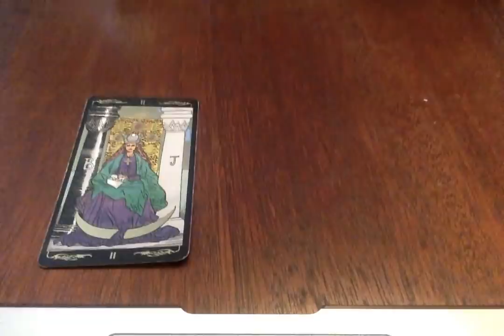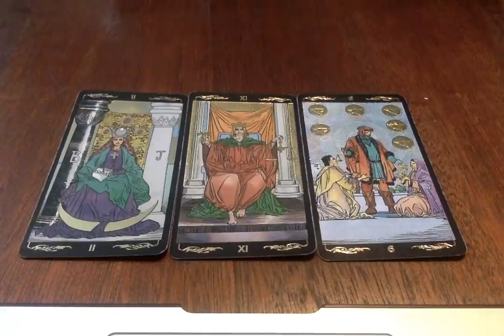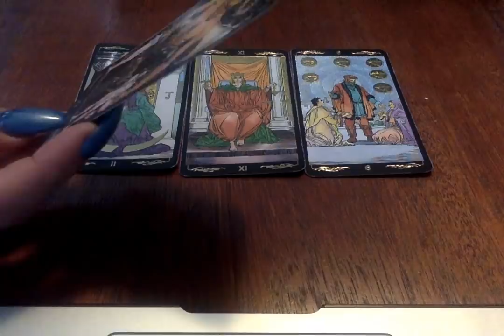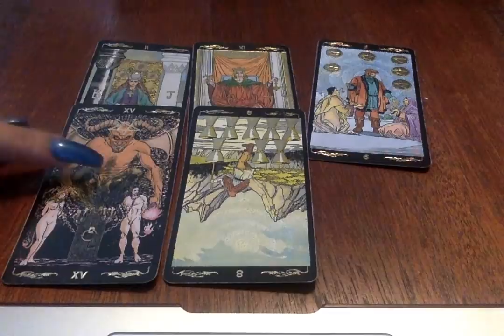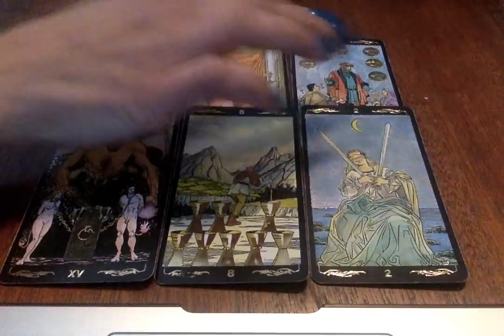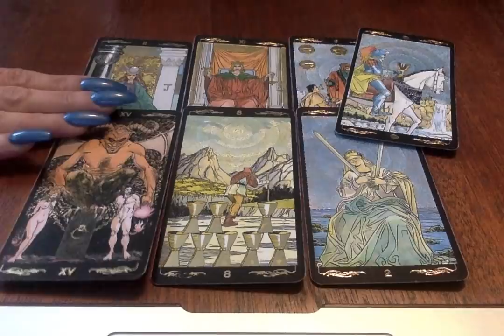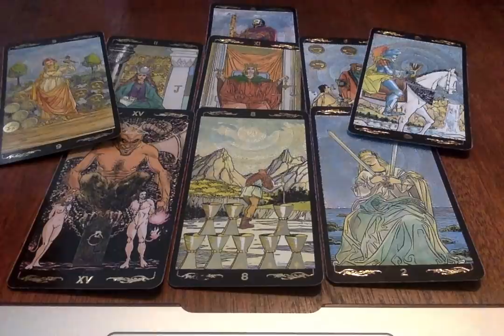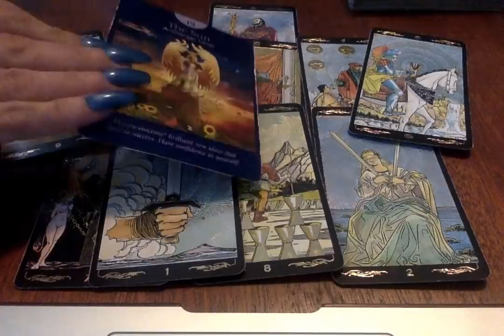Daily Energy* Taking An Intuitive Approach. March 27, 2019